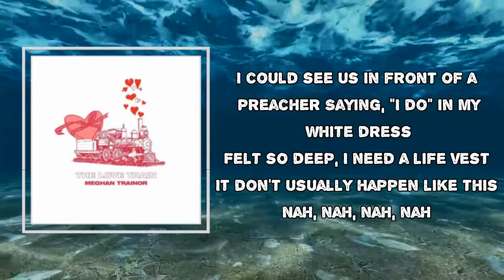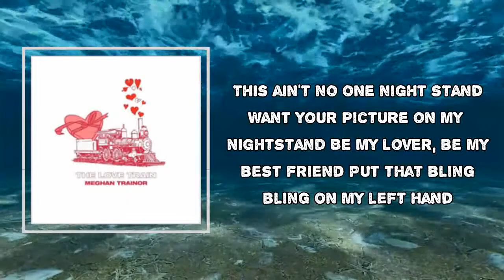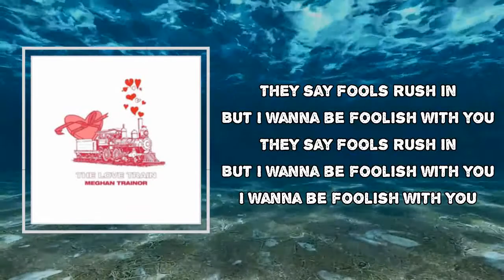Meghan Trainor - FOOLISH (Lyrics)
Album: THE LOVE TRAIN

FOOLISH Lyrics:
I was like, "Hi, nice to meet ya"
I could see me in your t-shirt
I could hear love from the speakers
I could see us in front of a preacher
Saying, "I do" in my white dress
Felt so deep, I need a life vest
It don't usually happen like this

And I knew, I knew, I knew, I knew, I knew
Knew I had to lock it down
Lock it down, lock it down

They say that fools rush in
But I, oh I, I wanna be foolish with you
I wanna be foolish with you

This ain't no one night stand
Want your picture on my nightstand
Be my lover, be my best friend
Put that bling bling on my left hand
Sayin' what kind of love you're gon' put on me
'Cause your last name sounds good on me
What kind of love you're gon' put on me

'Cause they say fools rush in

They say fools rush in
But I wanna be foolish with you